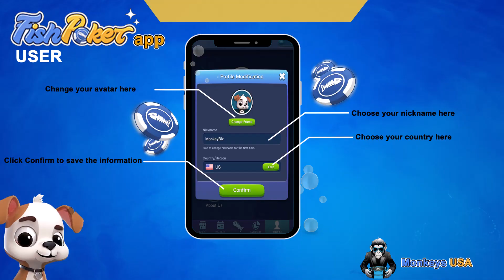New to Fish Poker App? Our tutorial video guides you through everything you need to know!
🎬 New to Fish Poker App? Our tutorial video guides you through everything you need to know! From signing up to joining a table. FishPokerTutorial PokerGuide 🎥 For further assistance, message or visit BluffingMonkeys.com.